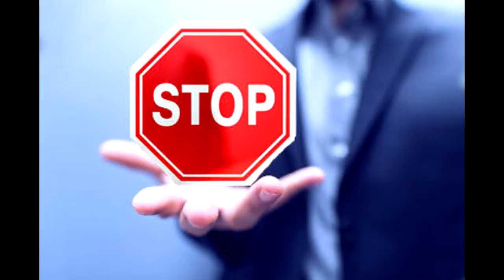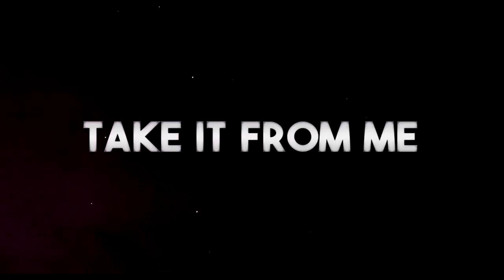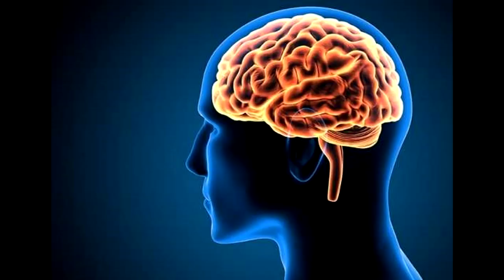NLE CHOPPA "CAMELOT" but every word is a Google Image